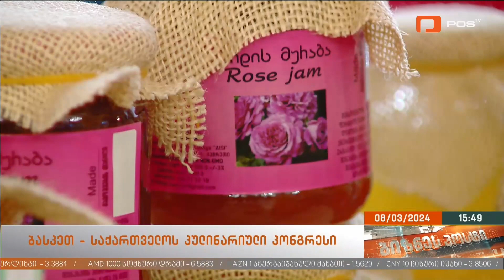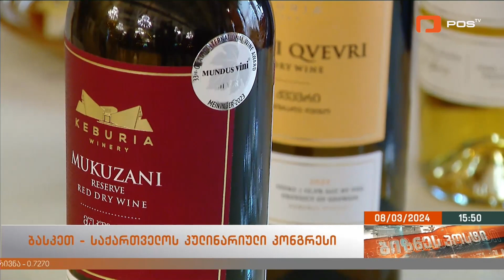წლის მთავარ მოვლენას, Culinary Connection-ს, კახეთმა უმასპინძლა